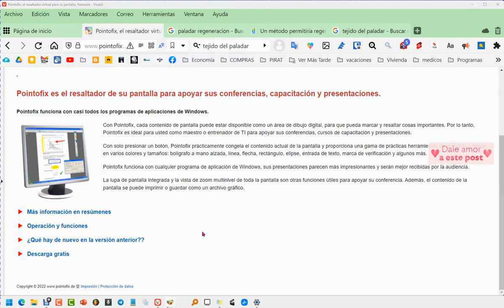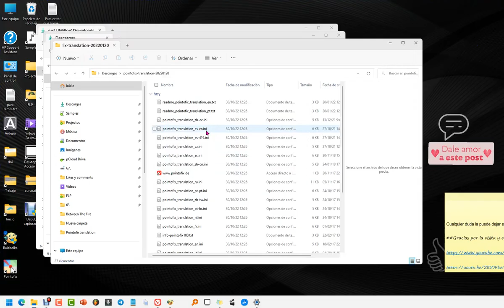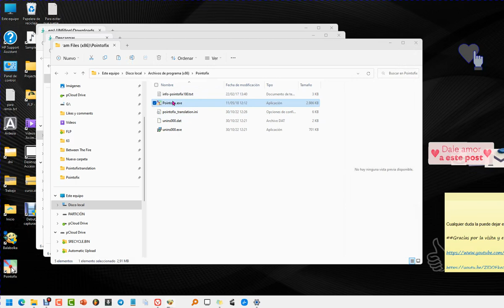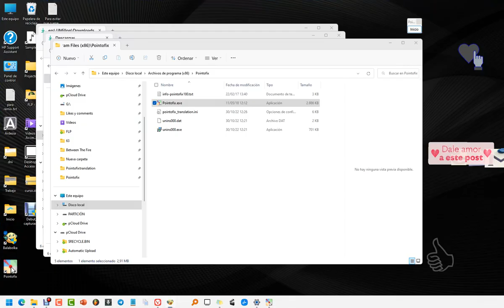Cómo DIBUJAR en pantalla 3 ✅😀👍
Como escribir y dibujar con Pointofix  en Windows 11 y win10. Gratis!
Permite el dibujo encima de cualquier aplicación.
Aprenderemos a poner Pointofix en español.
- Con esta aplicación también podemos capturar la pantalla, hacer anotaciones, escribir, o incluso añadir flechas.
El primer vídeo de la serie de  Apps para dibujar y señalar sobre la pantalla un programa, el escritorio, en vídeos, un videojuego, etc. Muy buena utilidad para profesores o cualquier persona que quiera hacer tutoriales y necesite dibujar en cualquier parte.

Es muy fácil de utilizar y apenas ocupa espacio.

Hola. bienvenidos. Veremos hoy Pointofix. El tercer programa que vemos en este canal para escribir en cualquier parte de la pantalla sobre cualquier aplicación.
Esta será un poco menos fácil de instalar, si lo queremos en español. pero vamos al grano. Clic en descarga gratis.

Necesitaremos la descarga para instalar. SI quieres versión portable escoge sin configuración.
También descargaremos el paquete de idiomas si es que queremos tenerlo en español u otro que no sea alemán

No sé si he dicho que todo esto es gratis. Dejo el enlace en la descripción del video.

Bien vamos a pulsar con el botón derecho del ratón sobre el setup y extraemos el archivo para instalar el programa.

Muy fácil la instalación ¿Verdad? Era todo siguiente.

Ahora vamos a poner en español, siguiendo los pasos que nos indican, vamos a ver si funciona porque yo también es la primera vez que lo hago. Aprendo con vosotros. Vamos a poner en español.

Voy a descomprimir el pack de idiomas y copiaré el español
Ahora hay que ir a la carpeta de instalación, si no la has cambiado la debes tener en el mismo sitio que yo, en disco local c, archivos de programas.
Tenemos que quitarle el guion bajo y él es guion es.
Vamos a probar si funciona.
Bueno pues le damos a inicio y podemos dibujar ya lo que queramos, podemos elegir el tamaño de la pluma, tenemos para elegir colores, podemos colocar texto, flechas, flechas dobles, círculos, rectángulos, obviamente herramienta para borrar lo dibujado. Hay un botón de deshacer Acciones. Un signo de visto bueno muy chulo. Una cruz roja. No falta una lupa, podemos hacer zoom. Podemos hacer una captura. podemos guardar. Hay algunas cosas más, puedes saber que es todo si pulsas con el botón derecho del ratón. Para poder trabajar ya con tu ratón y los elementos de tu pantalla
solo tienes que darle a fin o salir del programa.

Pointofix es el resaltador de su pantalla para apoyar sus conferencias, capacitación y presentaciones.
Pointofix funciona con casi todos los programas de aplicaciones de Windows.

Con Pointofix, cada contenido de pantalla puede estar disponible como un área de dibujo digital, para que pueda marcar y resaltar cosas importantes. Por lo tanto, Pointofix es ideal para usted como maestro o entrenador de TI para apoyar sus conferencias, cursos de capacitación y presentaciones.

Con solo presionar un botón, Pointofix prácticamente congela el contenido actual de la pantalla y proporciona una gama de prácticas herramientas de marcado y dibujo en varios colores y tamaños: bolígrafo a mano alzada, línea, flecha, rectángulo, elipse, entrada de texto, marca de verificación y algunos más. .

Pointofix funciona con cualquier programa de aplicación de Windows, sus presentaciones parecen más impresionantes y serán mejor recibidas por la audiencia.

La lupa de pantalla integrada y la vista de zoom multinivel de toda la pantalla son otras funciones útiles para apoyar su conferencia. Además, el contenido de la pantalla se puede imprimir o guardar como un archivo gráfico.

Cómo ESCRIBIR sobre Cualquier Aplicación